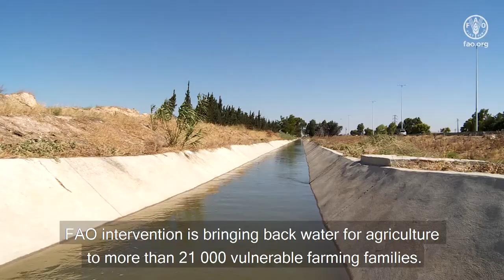Restoring Water for Agriculture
The conflict in Ar Rastan area – Homs Governorate- caused a distressing damage on irrigation facilities, worsening the livelihoods and food consumption of more than 200,000 people. FAO intervention, through its smallholder support programme, is bringing back water to agriculture for more than 21,000 vulnerable farming families.

The organization implemented light rehabilitation works on 84 km field irrigation canals, water is now flowing in more than 11,000 hectares of land reaching 20 villages.